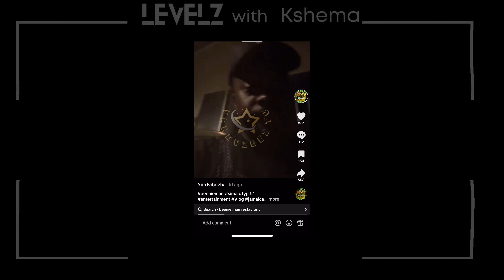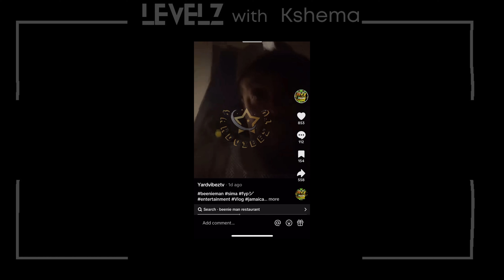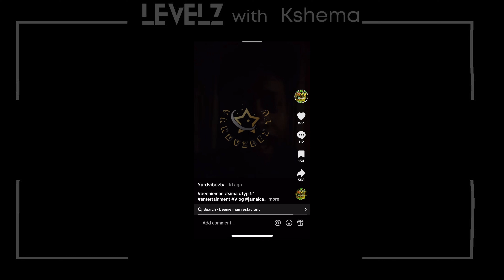Vybz Kartel FREED! | BEENIE MAN Forced to Relocate Restaurant!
- Anthony B Opens Up About Health Scare!

Get ready for your latest and hottest e-news, reviews, interviews, and so much more!

Until next time, stay entertained, and keep LEVELing Up! ✨

Edited By: Tesfa Pitt

➡️ On Amazon